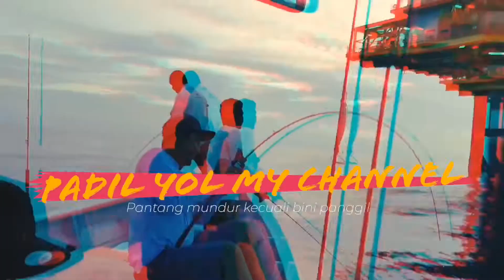Miri Jigging Trip with MAGS Part 3 (Final)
Magnet tu SOGO punya hal, moral of the story check barang anda bila beli time SOGO sale ramai orang. Memang terlupa. Naya betul nak buka kena pegi Sogo balik 😂😂😂 ade idea lain nak buka tapi x rosak seluor, pm tepi.

Last Part unlock Bekalang Biawak di Miri, good fight. Awesome gak. Selepas lokoh AJ dia bagi rezeki Bekalang Biawak nie plak. Syukur Alhamdulillah.

Fishing Equipment:
SOM 30hi
HR SJ3 Power 1
Sufix 832 Muticolor PE2
Varivas 40lb Leader